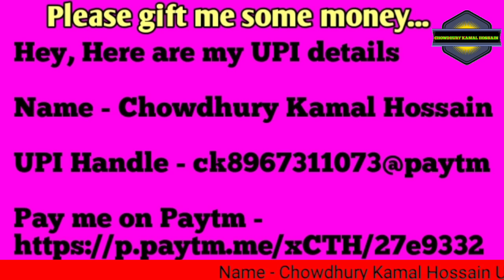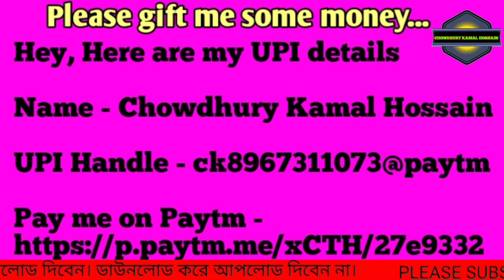বাদশাহ সাদ্দাদের তৈরি করা দুনিয়ার বেহেশত এবং কিভাবে আল্লাহ তা ধ্বংস করেছিল -Badsah saddat heavenঅ(2)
বাদশাহ সাদ্দাদের তৈরি করা দুনিয়ার বেহেশত এবং কিভাবে আল্লাহ তা ধ্বংস করেছিল -Badsah saddat heaven

চৌধুরী কামাল হোসেন
Chowdhury Kamal Hossain
Chowdhury Kamal Hossain
Chowdhury Kamal Hossain
Chowdhury Kamal Hossain
motivational video in bangla.
Musa Nobir Jebon Kahini Full Waz
Mizanur Rahman Azhari new waz2020
azhari bangla Waz2020
আযহারি২০২০
আযহারি ওয়াজ২০২০
আযহারি নতুন ওয়াজ২০২০
ইসলামি গল্প l ইসলামিক কাহিনী l ইসলামিক ঘটনা l ইসলামিক ইতিহাস l হাদিসের গল্প l হাদিসের কাহিনী l
হাদিসের ঘটনা l হাদিসের ইতিহাস l কোরান l কোরানের
গল্প l কোরানের কাহিনী l কোরানের ইতিহাস l Islamic
story l Islamic Moral Story l Moral Story l Bangla
Moral Story l Hadit Quran l ইসলামিক রহস্য l বিস্ময়কর ঘটনা l হাদিসের ব‍্যাখা l সূরার ফজিলত l
আমল l

THNX FOR WATCHING#REELVLOGS​AZHARI​
পাগল করা সুরে নতুন বাংলা ওয়াজ ২০২১ সাদিকুর রহমান আজহারী sadikur rahman azhari new bangla waz 2021 -
মুর্শিদাবাদের বিখ্যাত জলসা┇মা ফতেমা(রাঃ) ইন্তেকালের ঘটনা┇বেদনাভরা ওয়াজ┇মাওলানা রবিউল ইসলাম। HD Waz - কি আজিব কণ্ঠ! বার বার শুনতে ইচ্ছে করে। New Bangla Waz 2021। ইসমাঈল বুখারী কাশিয়ানী। Ismail Bukhari -
জীবন পাল্টানো ওয়াজ || হে যুবক আমার কথাগুলো শুনে যাও || গোলাম সারোয়ার সাঈদি || Bangla waz ||
ইতিহাসের সেরা ওয়াজ | মিজানুর রহমান আজহারী | Mizanur Rahman Azhari Full Waz -

 আসসালামুয়ালাইকুম,প্রিয় ইসলাম পথের যাত্রীদ্বয় ! আসাকরি মহান রাব্বুল আলামীনের অশেষ রহমতে সকলেই ভাল আছেন। আমরা এই চ্যানেলে ইসলামিক দীনি কুরআন ও হাদিস মোতাবেক ভিডিও আপলোড করে থাকি। কিভাবে জীবনকে চালাবেন, কি করলে জীবনে শান্তি আসবে ,সবকিছু কুরআন ও হাদিসে উল্লেখ আছে। তাই আমাদের সাথে থাকুন, কিছু আমল করুন, জীবনকে সঠিক পথে নিয়ে চলুন। আল্লাহতালার কাছে দোয়া করুন।  আল্লাহ আপনাকে নিরাশ করবেন না, ইনশাআল্লাহ